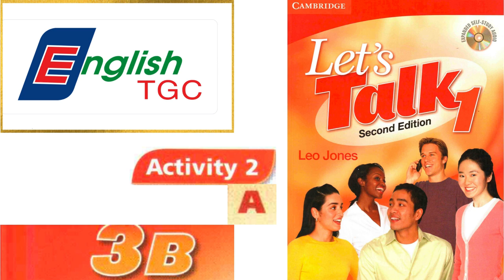Let's Talk 1 - 3B ACTIVITY 2 A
Let’s Talk Second Edition là bộ sách dạy tiếng Anh theo chuẩn Anh Mỹ được thiết kế để phát triển kỹ năng nói (speaking). Sự kết hợp hài hòa giữa các chủ đề hấp dẫn sẽ lôi cuốn học viên vào các cuộc trò chuyện (conversations), tham gia thảo luận thường xuyên để tăng sự lưu loát trong giao tiếp. Các tính năng của ấn bản mới bao gồm:

Trình bày và tái sử dụng các cấu trúc từ vựng một cách có hệ thống;
Tăng cường tập trung vào các hoạt động truyền thông;
Mở rộng thêm phần review;
Phần tự học mở rộng bao gồm các bài tập ngữ pháp, từ vựng và thực hành nghe nói;
Các bài tập ngữ pháp và văn bản nghe nằm trong đĩa CD tự học kèm theo sách;